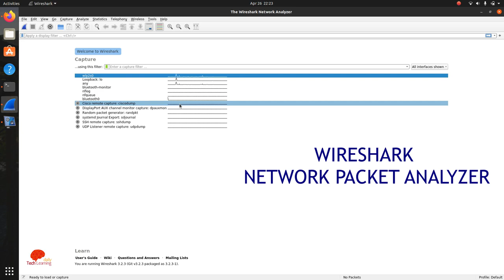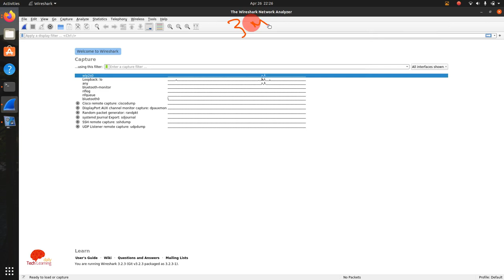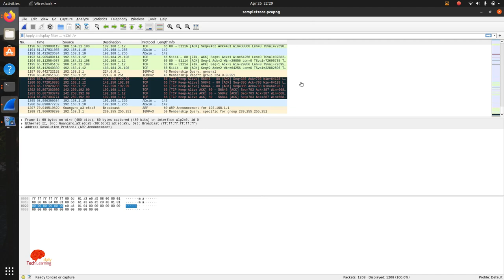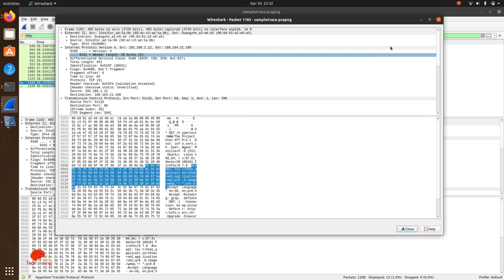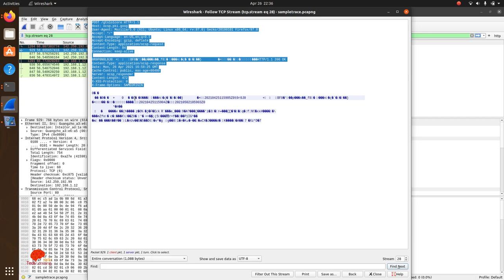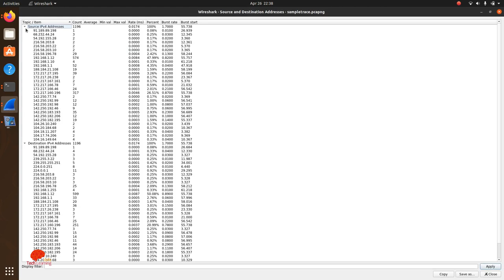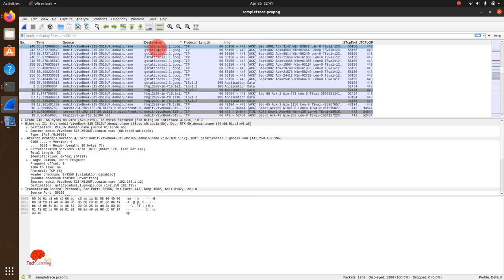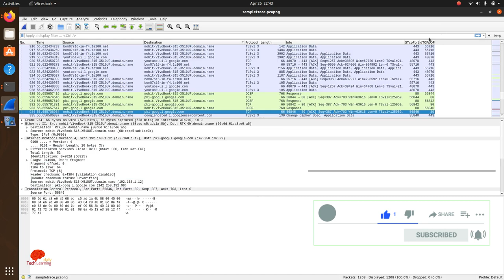Wireshark Packet Analysis in just15 minutes | Video in Hindi , Wireshark packet analysis hindi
In this video, I’ll show you a complete walk through of Wireshark in Hindi. Every network or telecom engineer needs to understand how to use Wireshark the network packet analyzer. In this video I will cover some basics of Wireshark , the video is  in Hindi.

From to Wireshark Interface, wireshark menu , and wireshark features you’ll learn here how to get a hands on in Wireshark

Wireshark is a free and open-source packet analyzer. It is used for network troubleshooting, analysis, software and communications protocol development, and education.  Wireshark helps you in packet analysis.

Daily Tech learning is a channel dedicated for the technical videos related to Linux, Web Development, Telecom and Networking. The videos are to the point and simple to understand. Watch one video daily to skill up your career.

Timestamps

Here’s what you’ll see in this video:

00:00 What is Wireshark?
00:23 What are the differences between packet and a PDU?
01:03 Why Wireshark is called a packet analyzer?
01:24 How to download Wireshark?
01:56 Wireshark Interface overview
02:58 Capturing Packets
04:04 How to save a captured packet
04:20 Wireshark capture window pane overview
05:35 Understanding the protocol stack
06:52 Using a filter
08:24 How to customize the packet list window
09:22 How to save a filter as a custom button
09:38 Following HTTP/TCP streams
10:32 IP Address details
11:13 Protocol Hierarchy
12:44 Checking packet lengths
12:56 Name resolution
13:57 Telephony menu overview
14:19 WIFI adding decryption keys
15:30 End & Subscribe